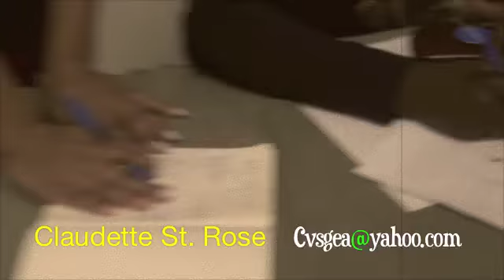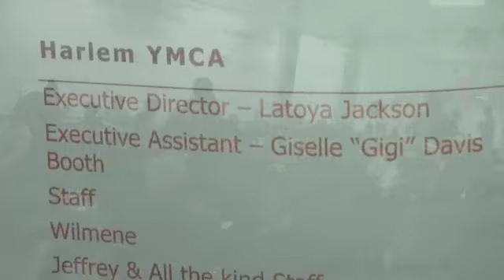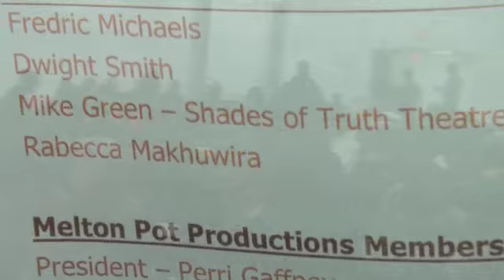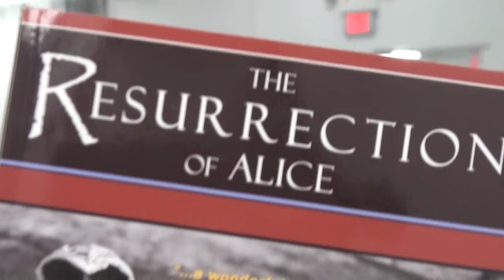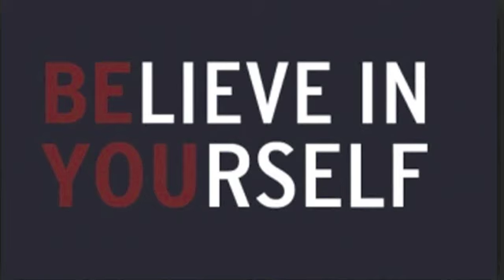BELIEVE IN YOURSELF VIDEO presents PERRI GAFFNEY in HARLEM at THE LITTLE THEATER